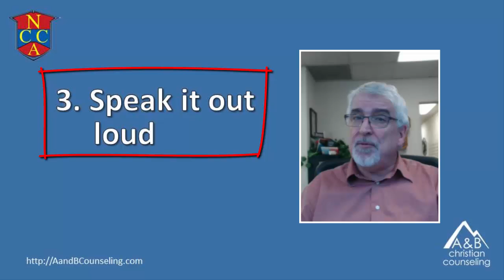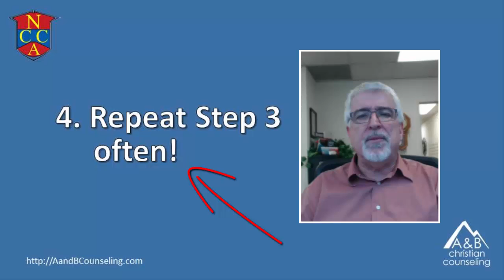One Step to Take Today to Begin to Fight Fear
This video looks at two battlegrounds for fear and gives one simple step you can start today to move towards victory.